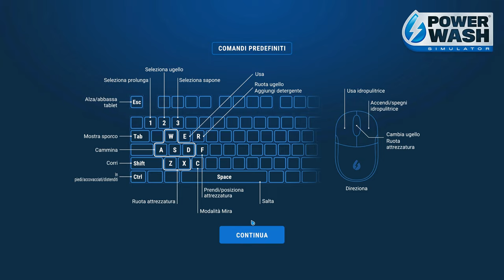MONSTER TRUCK | PowerWash Simulator Gameplay ITA Parte 29 [4K 60FPS RTX PC]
Parte 29 con la pulizia del Monster Truck.

▶ Capitoli:
00:00 | Introduzione
01:19 | Monster Truck
33:57 | Timelapse e Conclusione